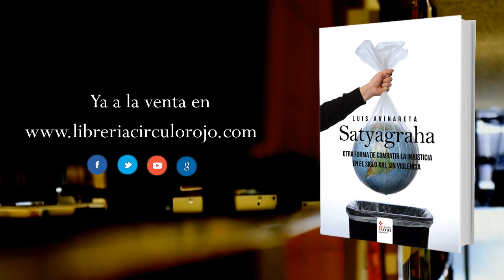Satyagraha (Booktrailer) - Editorial Círculo Rojo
En setiembre de 2008 en un mundo dominado por la CODICIA y la CORRUPCIÓN, un tsunami financiero generado por la quiebra de Lehman Brothers, acabaría produciendo daños irreparables en la economía mundial, llevando a muchos países, entre ellos España, a niveles económicos y de desigualdad imposibles de imaginar unos meses antes.
Mientras en Boston, un grupo de ingenieros, físicos y matemáticos, casi todos ellos de origen hindú y coordinados por Gabriel Murthy, investigador y profesor del Instituto Tecnológico de Massachusetts, descubren inesperadamente que a través de uno de los artículos más vendidos y desarrollados en los últimos años, resulta posible combatir la injusticia y además sin ningún tipo de violencia.Y lo hacen precisamente en un momento de la historia en el que unos pocos poseen el 90 por ciento de las riquezas del planeta a la vez que miles de niños mueren todos los días de hambre y por falta de medicinas.
Paralelamente, una caterva de despreciables, sonrientes y trajeados primeros ministros y altos funcionarios que representan a los países más poderosos y a las grandes instituciones del mundo, continúan mirando para otro lado sin hacer absolutamente nada para resolver tanta inhumanidad.